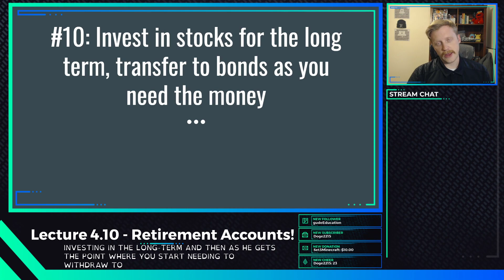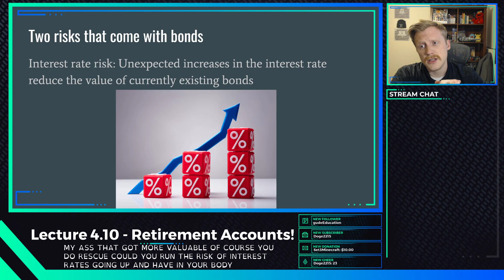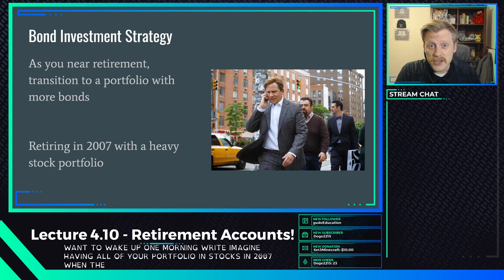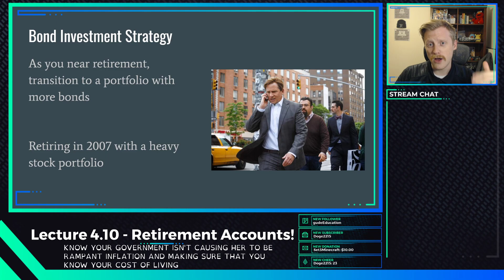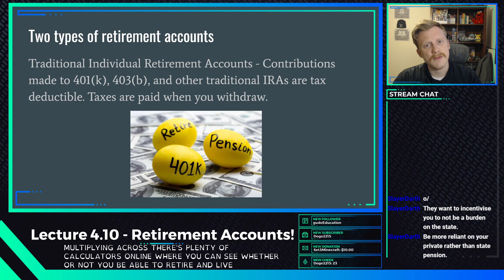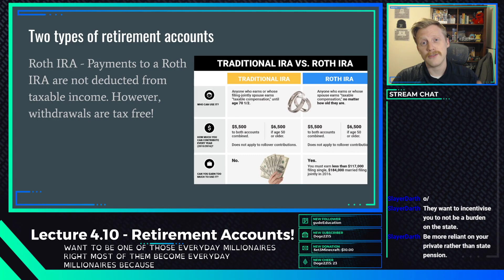Lecture 4.10 - The long term!